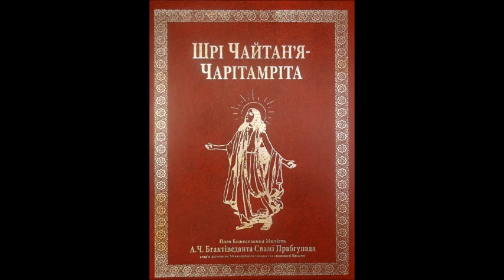2.15: Сарвабгаума Бгаттачар'я частує Господа / Шрі Чайтан'я-чарітамріта, Мадг'я-ліла, Глава 15